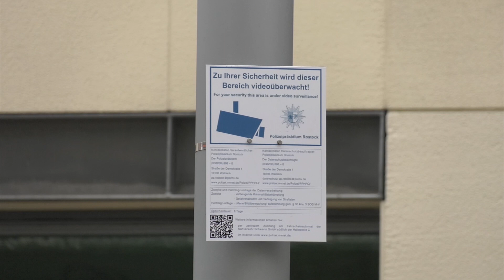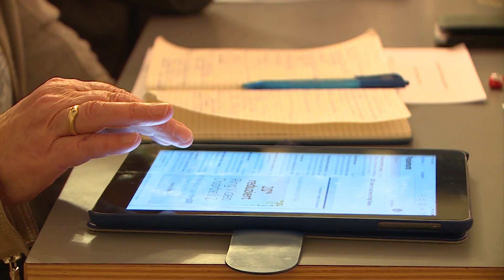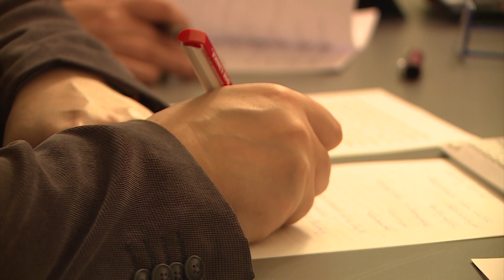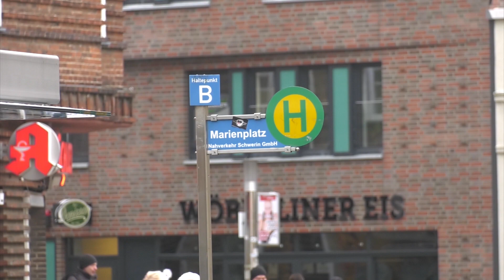Stadtvertretung Schwerin: Marienplatz und Moschee diskutiert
Zum einen ist es der Marienplatz, wo Ende Dezember Videoüberwachung gestartet wurde; zum anderen stand der Moscheebau in Mueßer Holz zur Diskussion – dort beabsichtigt der Islamische Bund den Erwerb eines Grundstücks. Die beiden Themen standen auf der Agenda der Schweriner Stadtvertretung am 28. Januar.